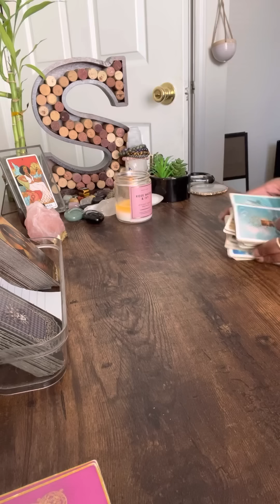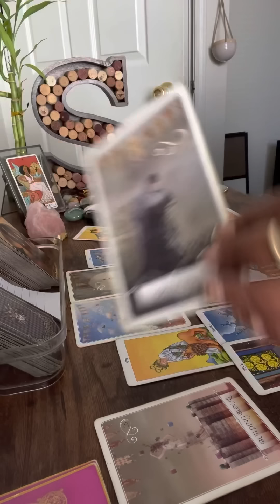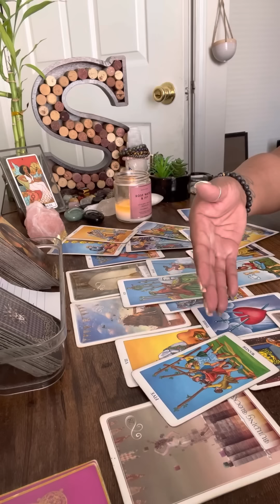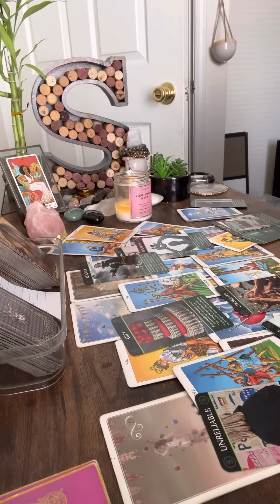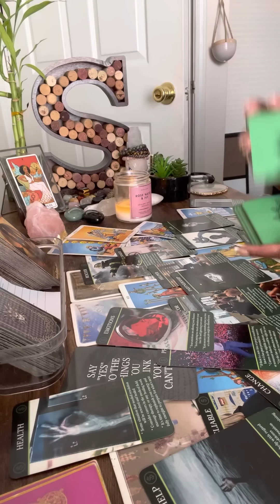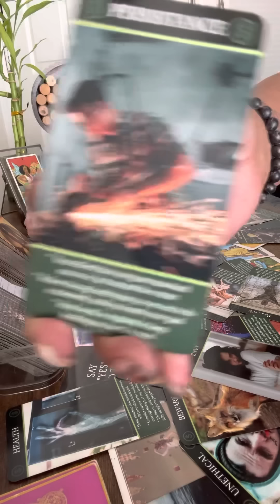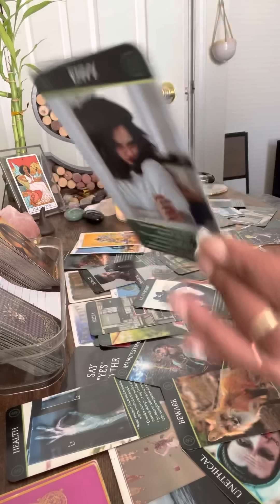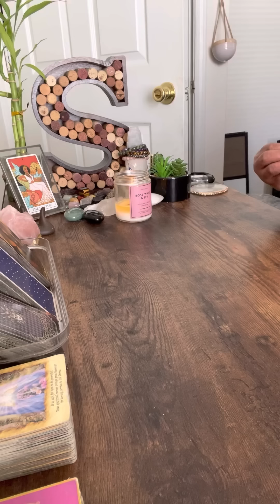Misuse of power on a Divine Being out of envy….They saw it all…They’re in for a rude awakening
🤴🏾Kaylon🤴🏾🙏🏾🕊🪶❣️